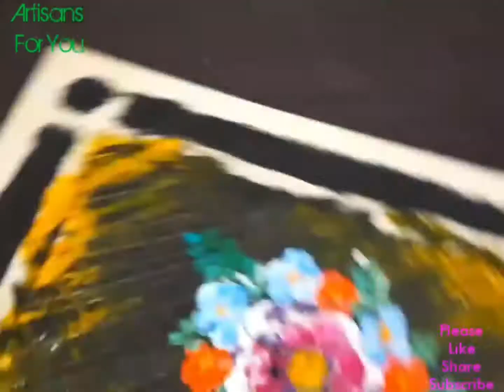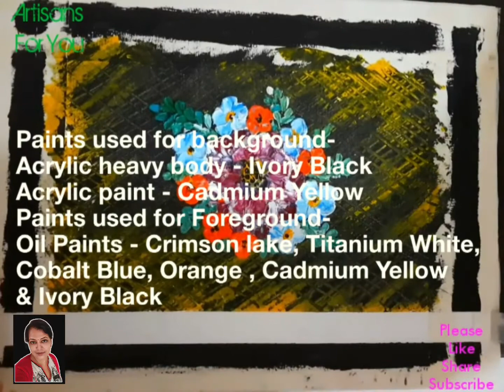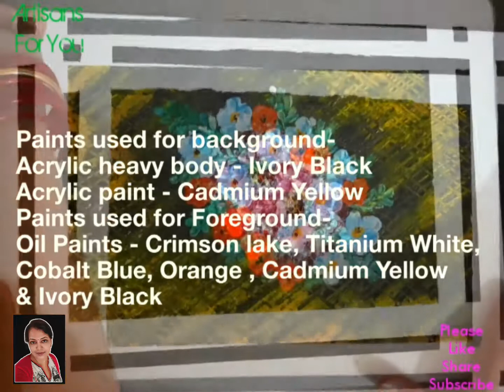Hindi - Impasto flower Painting 🥄 spoon fork and butter palette knife basic tutorial for beginners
Chequered texture created with a fork
Impasto Flowers laid down using spoons
Texrured Leaves painted with a butter knife
All in all a 3d Painting made with cutlery!! 🤗

Canvas that I use:

Camel stretched canvas

Camlin canvas board

Canvas pad - Picasso

Canvas pad - Fine art